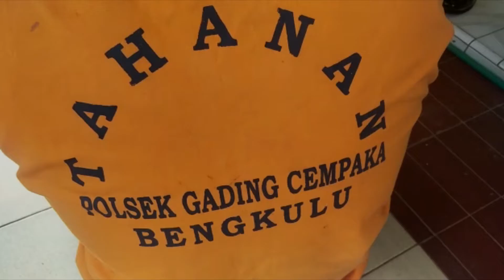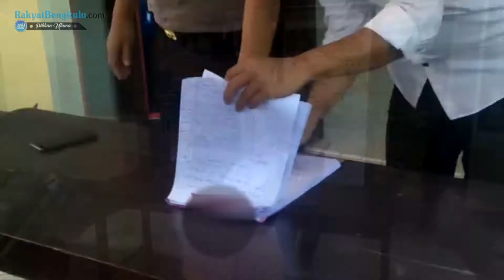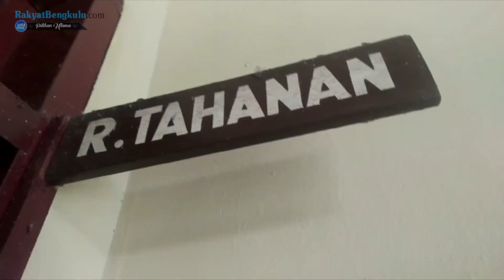Polsek Gading Cempaka Bekuk Tersangka Pencurian HP di Kos Kosan